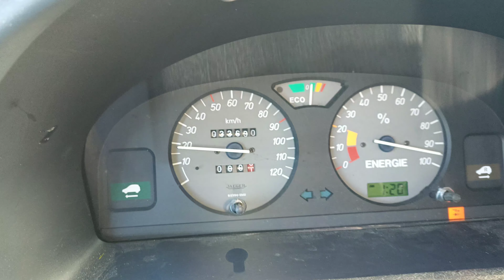Odvoz starých baterek